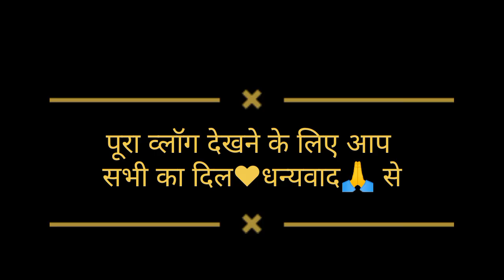सब चले गये दिल्ली ll शिवांश् के पापा ने लगा दी डांटll चावल गीले कर देते हो ll faimlyvlogs ll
हैलो दोस्तो कैसे हो आप सब उम्मीद करती हूँ आपको आज का व्लॉग पसंद आया हो अगर व्लॉग पसंद आये तो plz like share comment कीजिये और चैनल पर नये है तो subscrib कीजिये ll धन्यवाद🙏 ll